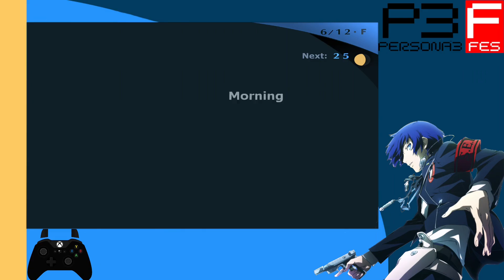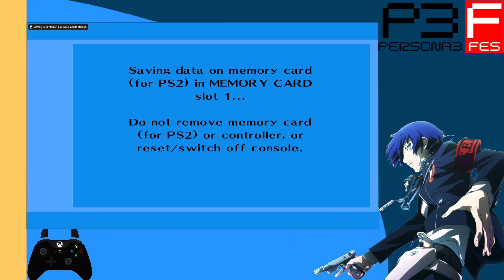MITSURU & FUUKA JOINS THE PARTY | Persona 3 Fes Gameplay Part 8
MITSURU JOINS THE PARTY | Persona 3 Fes Gameplay Part 8

What's up dudes welcome back to some more Persona 3 Fes last time we rescued Fuuka and took down the emperor and empress arcana. Now Fuuka takes Mitsuru's place as the support and Mitsuru joins us on the frontlines.